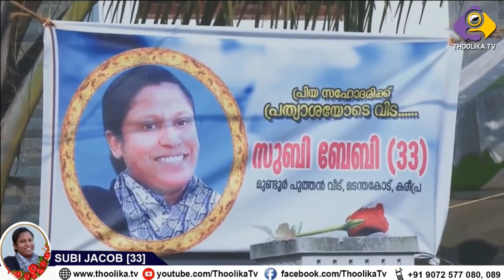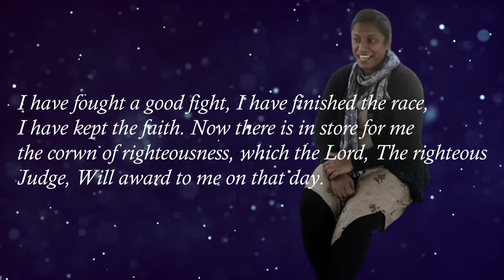SUBI JACOB || FUNERAL SERVICE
**Copyright Statement **
**Copyright Statement **